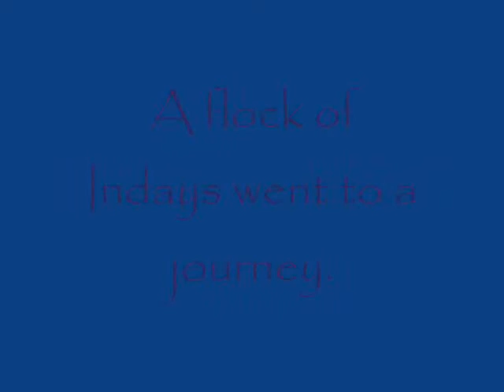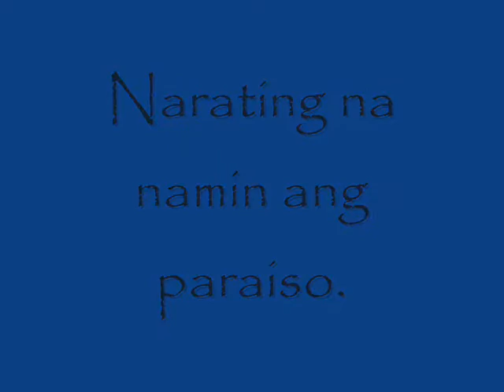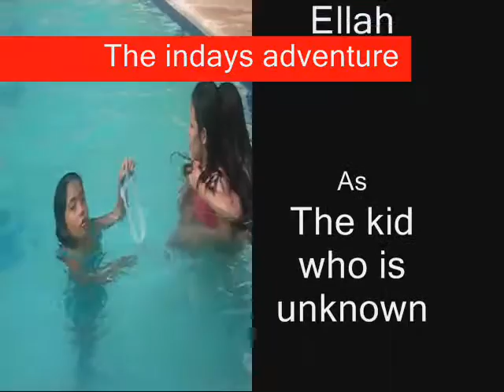dabarkadzz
only for fun.and memories until we get old